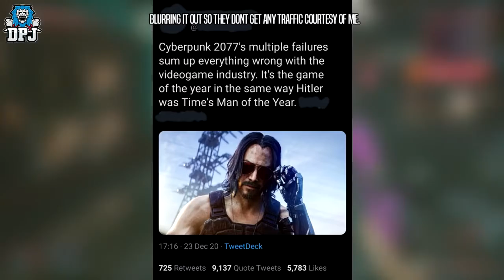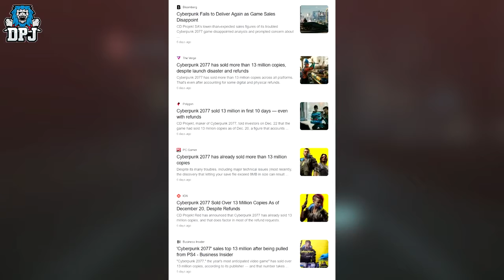Cyberpunk 2077 - NEW DLC TEASER - FREE DLC 2021 WEBPAGE - Latest News - 13 Mil Copies Sold & More